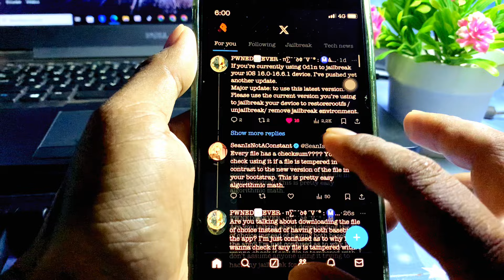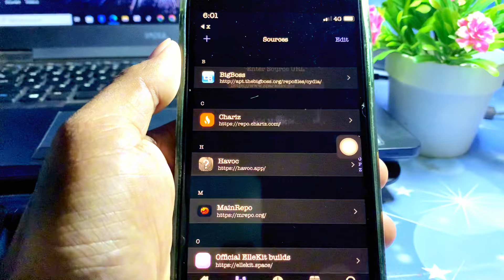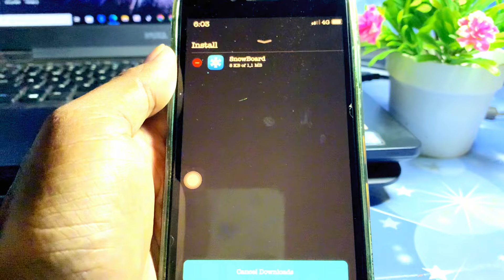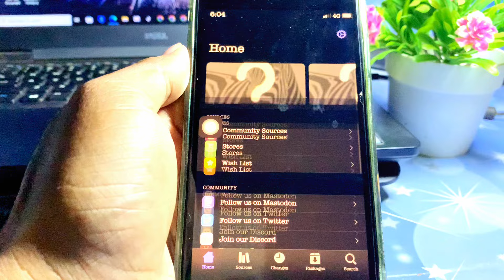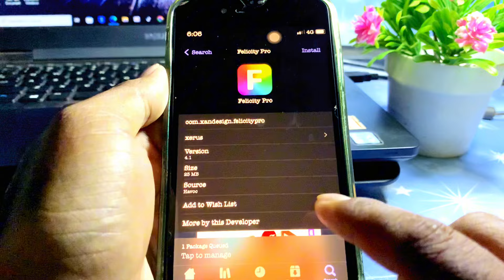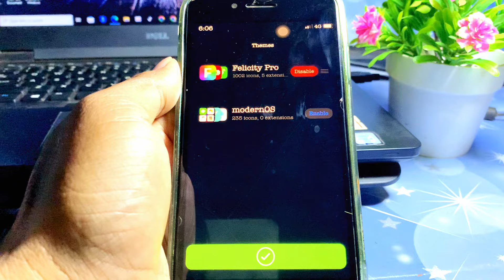{SnowBoard Theme} update released for iOS 17.6 - iOS 14 on iPhone/iPad all versions devices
How to install (TrollStore) on iPhone/iPad for iOS 17.0 - iOS 15.0 | No Computer | No iPA

How to install Cydia on iPhone/iPad iOS 17.6 - iOS 15.0 | Palen1x Jailbreak iOS 17.6 - iOS 15.0

Checkra1n-Windows Jailbreak iOS 16.7.8 - iOS 14.0 got successfully | Didn’t use UBS BOOT

Jailbreak iOS 17.6 - iOS 15.0 with Palera1n not use USB Compter Boot

UPDATE Xinam1ne v2.1.7 OUT NOW | Working iPhone XS Max - iPhone 13 Pro Max | iOS 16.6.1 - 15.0

Update PurePKG v2.0 is out now possible Rootless/Rootful | support iPhone 13 iOS 17.4.1 - iOS 14.0

How to install Cydia Palera1n/WinRa1n/NekoJb Rootful iOS 17.5/16.7.8/15.8.2 Jailbroken

WinRa1n Rootful Jailbreak iOS 16.7.8 - iOS 17.x not use USB Flash Boot on iPhone 8plus - iPhone

Xinam1ne new update Jailbreak iOS 16.6.1 - iOS 15 not use Computer for A12-A15,M1 devices

Palen1x Jailbreak iPone/iPad iOS 17.5 - iOS 15.0 on Windows 10,11 for A9 - A11

NEW Dopamine2-RootHide Jailbreak iOS 16.6.1 - iOS 15.0 not use Computer All Devices

Update OD1N Jailbreak iOS 16.6.1 - iOS 15.0 |  Not use Computer

iOS 16.7.8 - iOS 15.0 Jailbreak got successful | Palera1n don’t USB Flash for Windows10.11

💥Update Dopamine v2.1 is out now | Jailbreak iOS 16.6.1 - iOS 15.0 All devices without Computer

How to add repository & Tweaks [NekoJB Rootful No Computer] iOS 15.8.2 - iOS 15.0 | Sileo Tweaks

How to install Cydia for iOS 17.4 - iOS 15 Cydia Rootful Jailbreak (Palera1n & WinRa1n)

News NekoJB project  Rootful Cydia Jailbreak on iOS 16.6.1 - iOS 15.0 [No Computer]

iOS 15.8.2 - iOS 15.0 Jailbreak Rootful got successful on Windows for A9-A11 devices

✅New update SaiGon v1.9-b3 was released | Jailbreak iOS 15.8.2 - iOS 15.0 don’t use Computer

Jailbreak new iOS 15.8.2/iOS 16.7.6/iOS 17.4 for A8-A11 Palera1n Windows don’t have USB

New Jailbreak Rootful iOS 17.4 - iOS 15.0 | How to install Cydia Tweaks